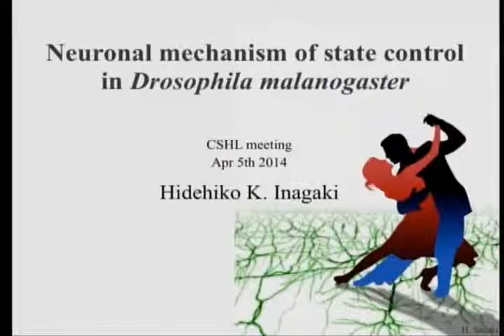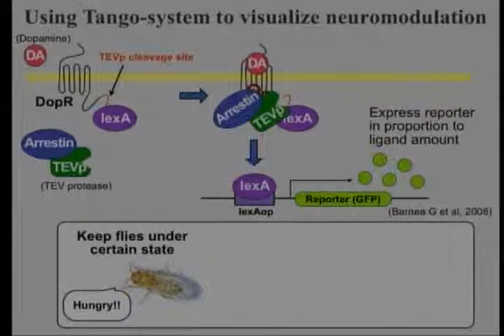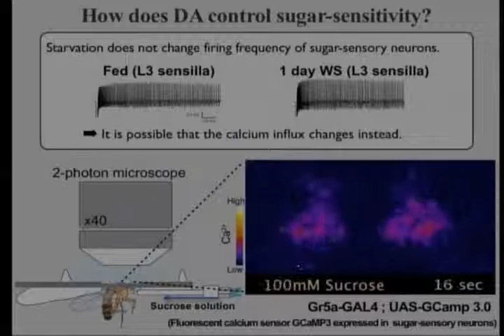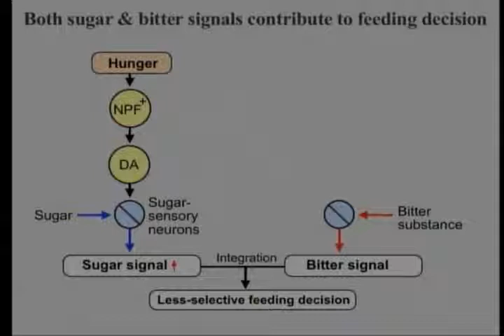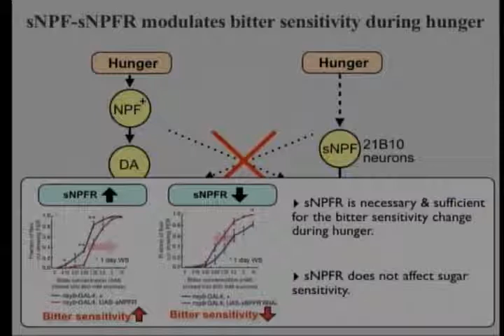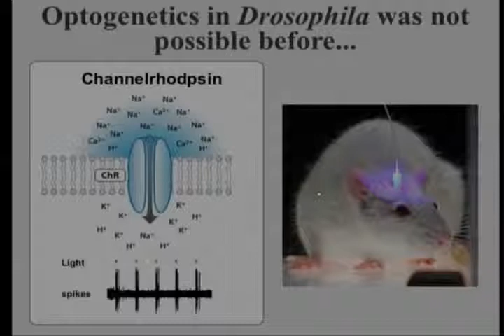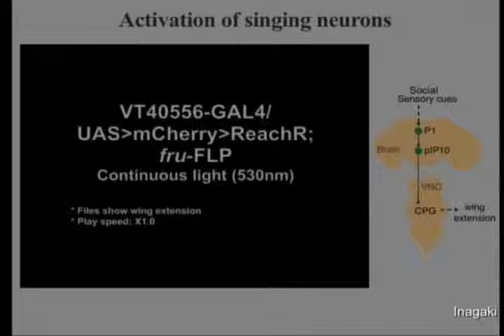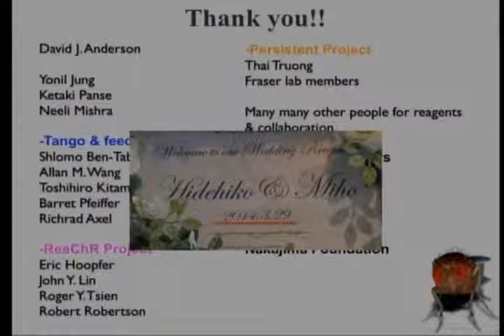CSHL Keynote Series, Hidehiko Inagaki, HHMI Janelia Farm Research Campus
"Neuronal mechanism of state control in Drosophila melanogaster" from the Neuronal Circuits meeting 4/5/2014